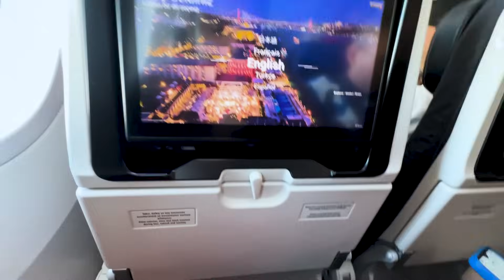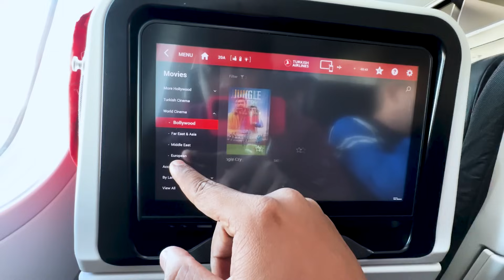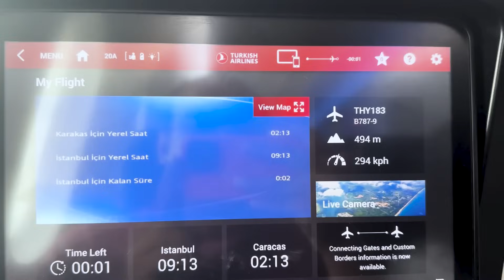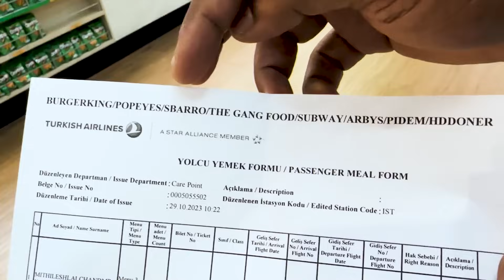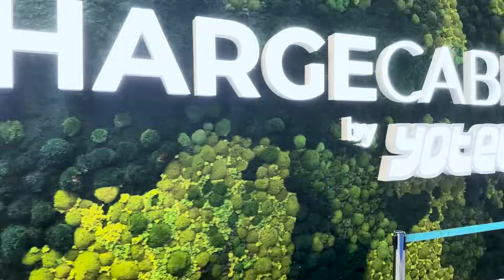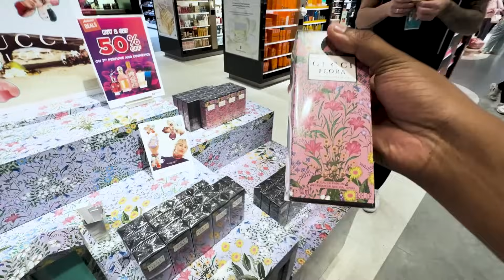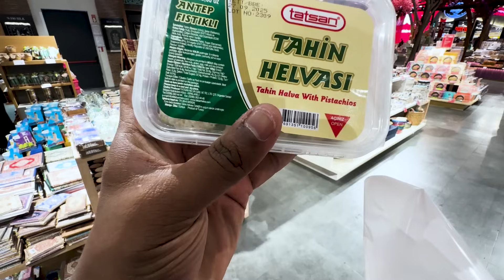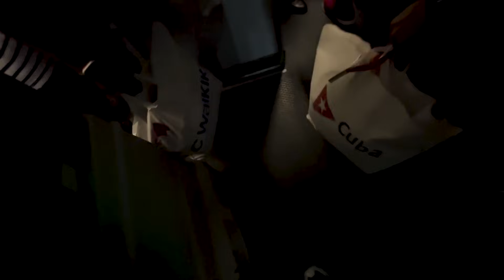கடைசி நேரத்துல இப்படி ஆகிருச்சே 😥| Bye bye Cuba 🇨🇺 Ep- 07 | Tamil Trekker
Join us on an exciting travel adventure as we journey from Cuba to India through Venezuela , making a short 2-hour transit stop, and then continuing on to Istanbul after a 13-hour flight. In Istanbul, we have a 13-hour layover, which we spend exploring and shopping in the airport lounge area, making the most of our time. I explained how my hair transplant worked or not and much more.
Our voyage continues with a flight to Delhi, and from there, we head to Chennai. Throughout this incredible journey, we're accompanied by fantastic YouTubers and fellow travelers who make the experience truly special. Our time in Cuba was so unforgettable that it left us longing for the entire trip. Don't miss out on the fun, the sights, and the camaraderie. Watch our video to relive the adventure with us!